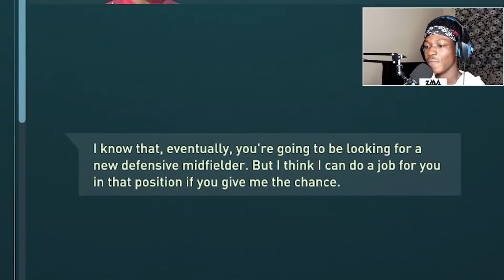£88,000,000 SIGNINGS!!! [] ZM Cohetes Career Mode S2E1